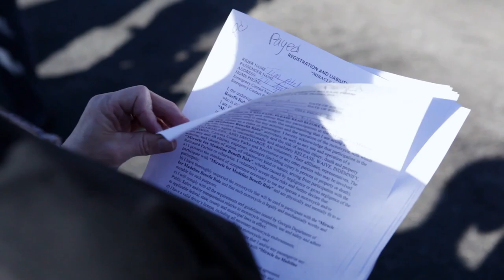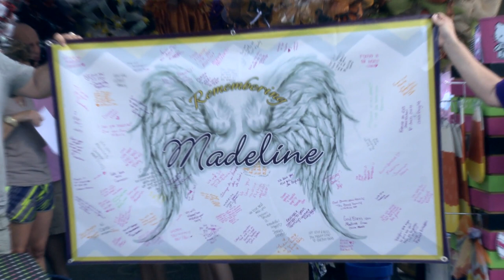Flood Brothers Commercial Relocation: The Madeline McTier Charity Ride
The Flood Brothers teamed up with the Southies to ride for and celebrate the life of Madeline McTier, a remarkable teen who lost her battle with brain cancer in September 2013. With over 300 bikers and an outpouring of support, it was an emotional and inspiring day we will never forget.

If you would like to make a donation to help cover medical expenses, make checks payable to:
Madeline's Fund
c/o Bank of America
1790 Hwy 154
Sharpsburg, Ga 30277
Attn: Beverly Thomas

We support cancer research by using our "Moving for the Cure" program.